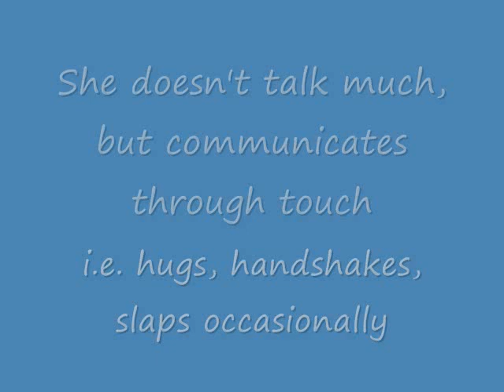(CLOSED) Design a Hajimemashite! Character Contest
Her name is Ayumu Kurosawa. And she is Karin Takamura's best friend. I have 5 pages of the manga rough drafted but I don't feel right about starting it until I have all the characters designed. SO PLEASE HELP ME!!!
Orange hair or some other one that hasn't been used is a plus. Moe designs are a plus. Having her hair with barretes (sp?) headband, etc is a plus.
LONEMOONSONG! You finally get to see your character! Sorry its just a quick sketch, but I really haven't had time lately to draw. I think Rin is SOOO cute though! XD